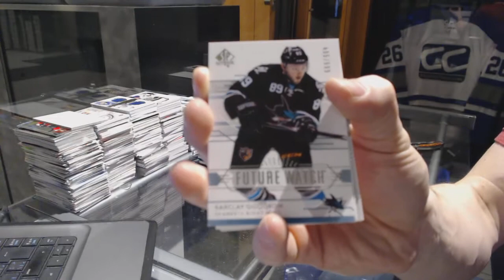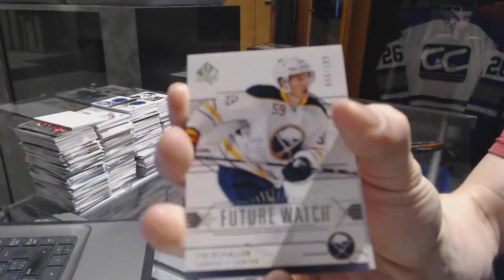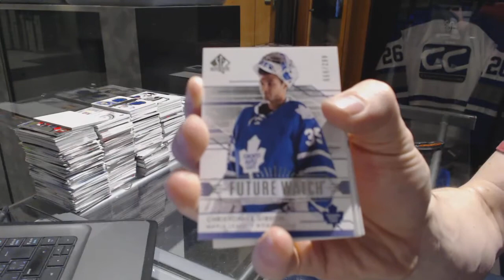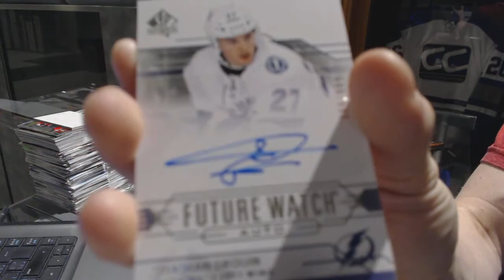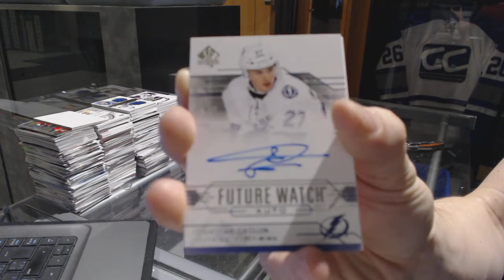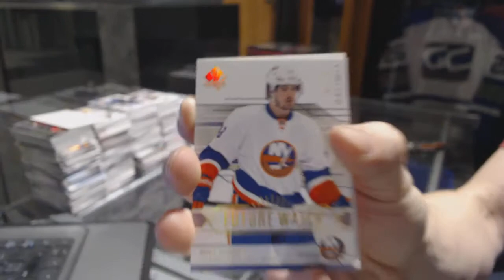Whitebalance's 14-15 Upper Deck SP Authentic Hockey Box Break